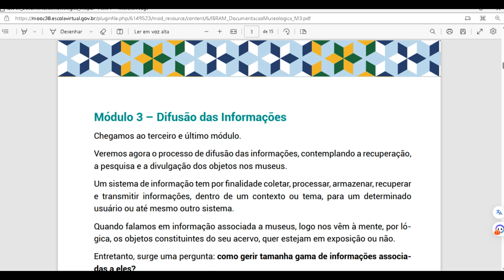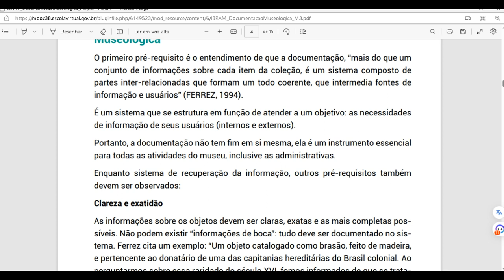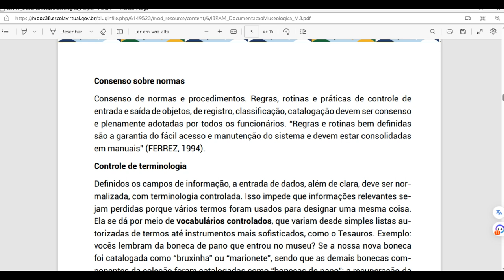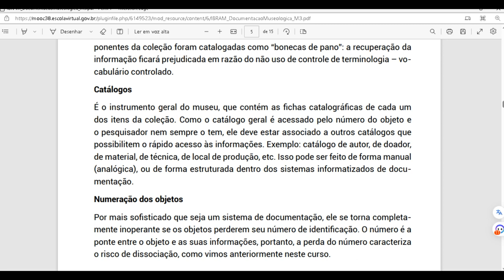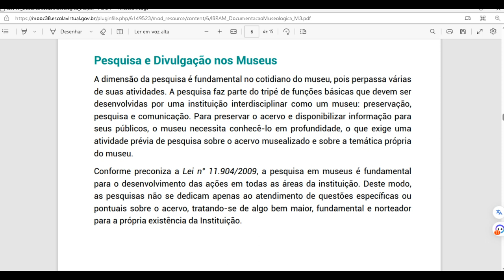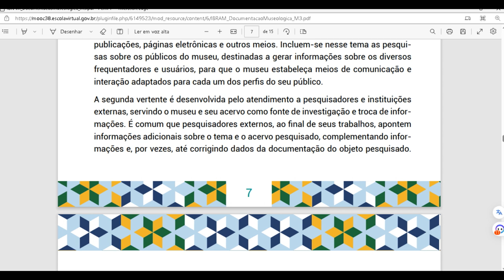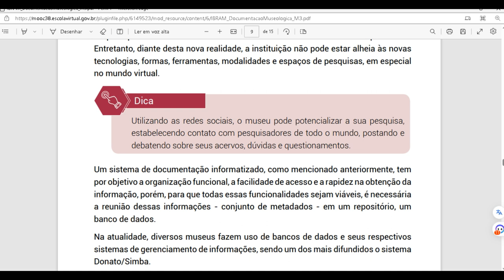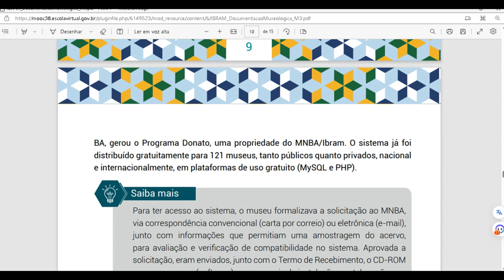Documentação de Acervo Museológico01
Documentação de Acervo Museológico